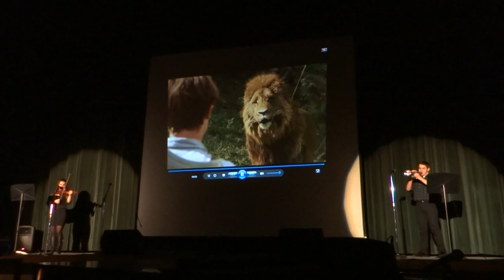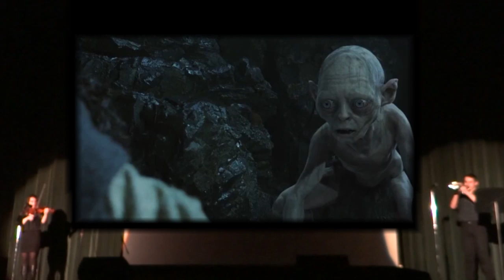Movie Medley - Trumpet & Violin - Narnia, Harry Potter, Pirates, Lord of the Rings, & Hunger Games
This medley includes: Narnia, Harry Potter, Pirates of the Caribbean, Lord of the Rings, and the whistle tune from the Hunger Games! :)

Performers: Nicholas (Trumpet) and Rachel (Violin) Lambert

Movies:
1.) The Chronicles of Narnia: The Lion, the Witch, and the Wardrobe
2.) Harry Potter: The Sorcerer's/Philosopher's Stone, The Deathly Hallows Pt. 2
3.) Pirates of the Caribbean: Curse of the Black Pearl, Dead Man's Chest, At World's End, On Stranger Tides
4.) The Lord of the Rings: The Fellowship of the Ring, The Two Towers, and The Return of the King
5.) The Hunger Games: (There are no clips from this film in the actual video)

Songs:
1.) Whistle Theme - James Newton Howard (song not on film score)
2.) "The Battle" - Harry Gregson-Williams
3.) "Hedwig's Theme" - John Williams
4.) "Drink Up Me Hearties Yo Ho" - Hans Zimmer
5.) "Rohan" - Howard Shore
6.) "Leaving Hogwarts" - John Williams

*All music learned by ear*